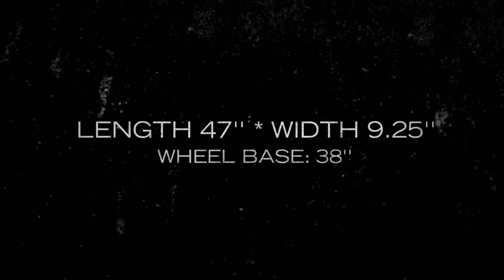T-Band Complete Longboard By Koastal